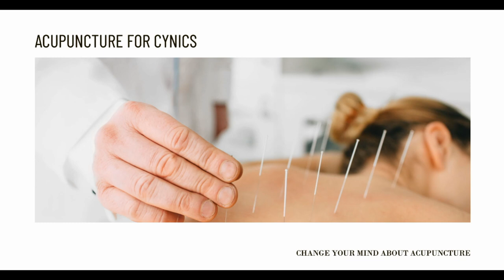Why Would I Avoid Acupuncture